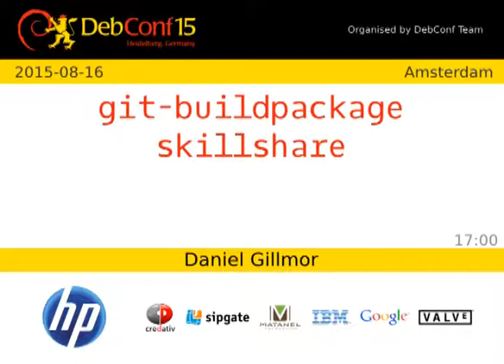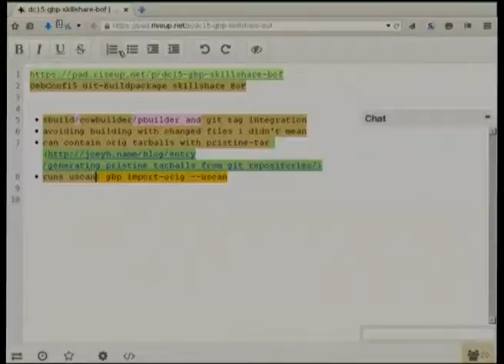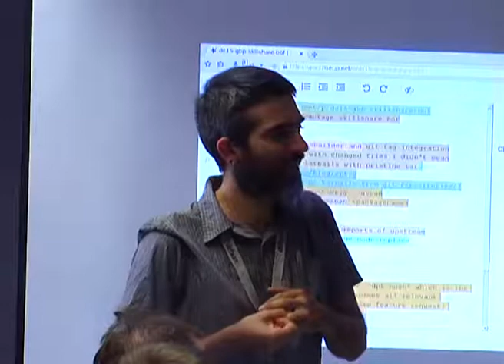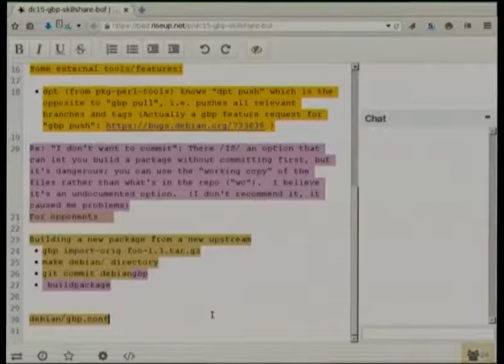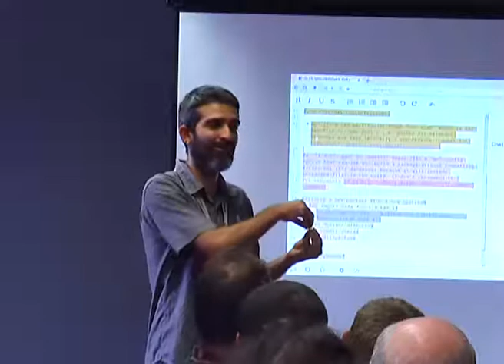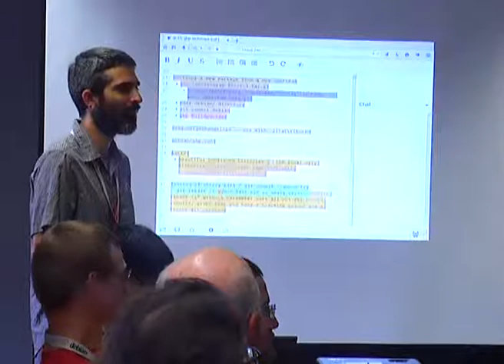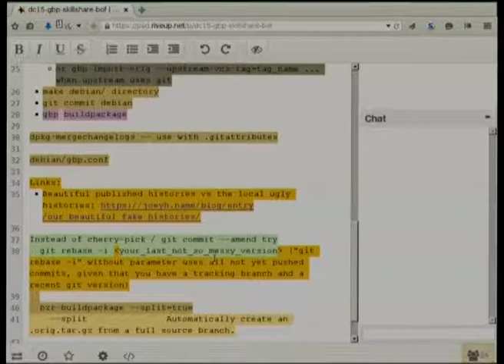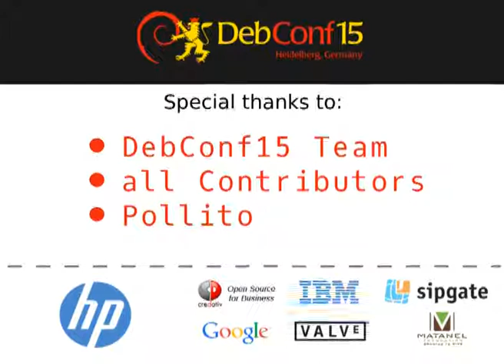git-buildpackage skillshare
by Daniel Kahn Gillmor

patch queues!  upstream VCS tags!  pristine tar! tracking security updates! contributing back to upstream!

Do you use git-buildpackage (gbp) in your debian packaging?  Do you have special tricks that you find sanity-preserving, time-saving, or otherwise handy?  Do you want to learn more about this workflow?  come to this skillshare/discussion to share and learn.

Room: Amsterdam
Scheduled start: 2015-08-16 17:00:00